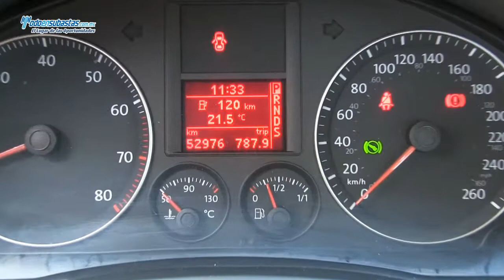Volkswagen / Bora Style Tiptronic A/A E/E Q/C / 2008